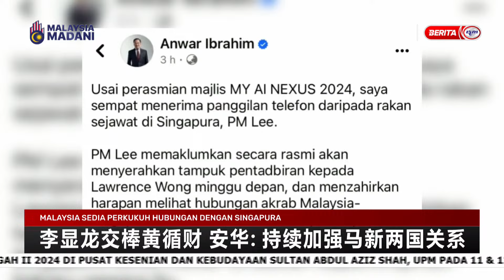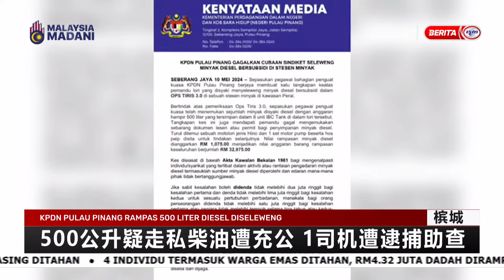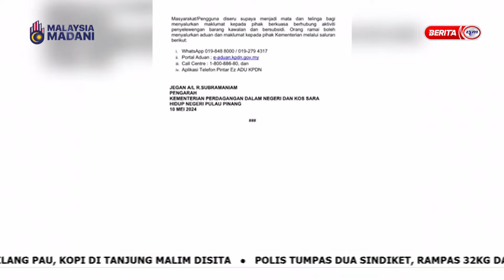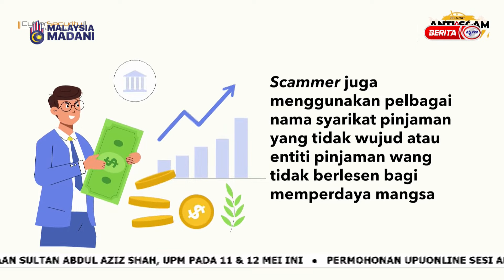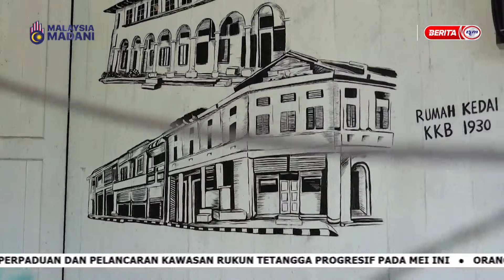11 MEI 2024 - BERITA MANDARIN